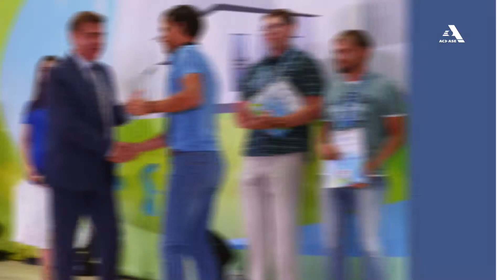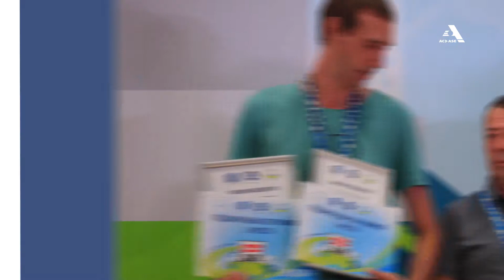Суперчемпионы!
Конкурс профмастерства завершился триумфальной победой нашей команды - 10 первых мест, 8 вторых и 6 третьих завоевали представители предприятий инжинирингового дивизиона Росатома.

При этом, в 4-х номинациях наши заняли весь пьедестал почета! Особенно хочется отметить победу в мульти командной номинации, объединившей 9 компетенций (в ней участвовали 13 специалистов) - "Лучшая площадка по сооружению ОИАЭ" - здесь не было равных Нововоронежской АЭС-2!

Мы всегда знали, что у нас работают лучшие!

Всех с победой!